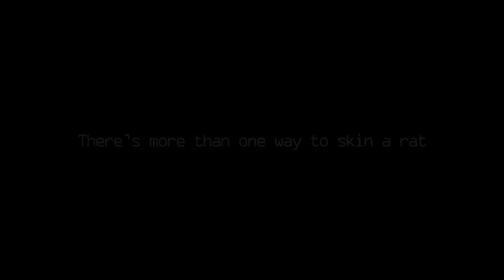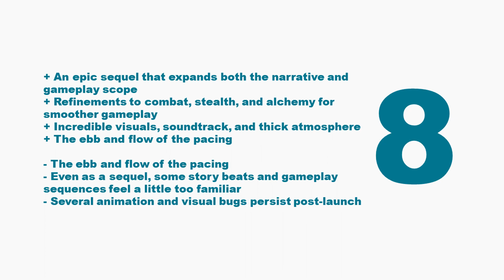A Plague Tale: Requiem (PS5/Xbox Series) Review - Adventure, heartbreak, rats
A Plague Tale: Requiem is an ambitious sequel to 2019’s excellent but too often ignored A Plague Tale: Innocence. Given its predecessor delivered some incredible cinematic storytelling and rat-based terror, we’ve been itching to get our hands on it. Continuing the tale of Amicia’s quest to find a cure for her brother Hugo’s “Prime Macula” infection, it should come as no surprise trouble follows in their wake and you’re going to encounter a heck of a lot more ravenous rat hordes, murderous humans, and secret societies. It’s good, even great depending on your tastes, but an ever-present sense of familiarity and some lingering bugs can bring down the experience.

0:00 - Intro
0:44 - Humans are the real monsters
2:22 - There’s more than one way to skin a rat
4:14 - Beauty and the beasts
5:19 - Adventure, heartbreak, rats
5:54 - Score

A Plague Tale: Requiem is also available on PC and PS5.